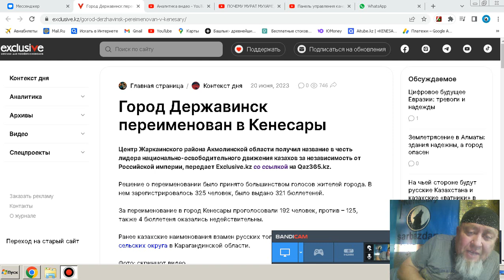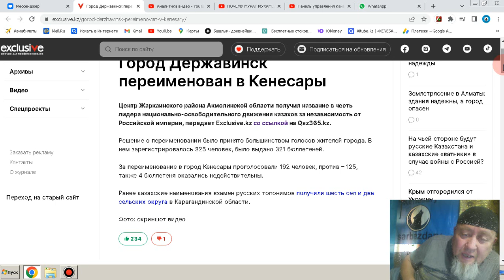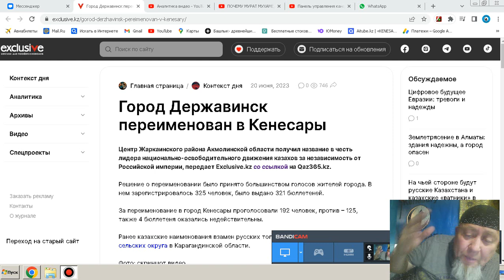Город Державинск переименован в Кенесары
АҒАЙЫНДАР КАНАЛҒА ЖАЗЫЛЫҢЫЗ ❤
қолдау көрсету; Kaspi-Gold 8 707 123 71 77 (Ишан)
Все средства идут на развитие канала. Рахмет!

 1. КИВИ КОШЕЛЁК 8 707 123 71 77
2. HALYK BANK 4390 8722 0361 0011
YERGALI KOPEEYEW
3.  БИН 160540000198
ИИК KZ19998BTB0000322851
СФ АО «Цеснабанк»
БИК; TSESKZKA

Мнения озвученные в данном видео также не преследуют целью дискриминировать, оскорбить или запугать кого бы то ни было. Автор видео и гости, в самом видео или в комментариях к нему, высказывают свою точку зрения, в соответствии с принципами свободы слова, выраженными в ст. 10. Европейской конвенции по правам человека и абсолютно ни к чему и никого не призываю